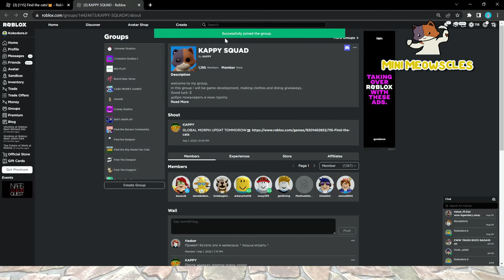HOW TO FIND ALL 115 CAT MORPHS in Find the cat Morphs!🐱 | ROBLOX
In this video i will explain How To Get ALL BADGES in Find the cat Morphs!🐱| ROBLOX

Timestamps :
0:00 Normal cat
0:07 El gato, Statue Cat
0:35 RockStar Cat
0:51 Grass Cat
1:04 pop cat
1:18 Bacon cat
1:32 Gamer cat, Sleeping cat
1:57 Brick cat, Green cat
2:25 Cat Marker
2:46 Chicken leg cat
3:00 Lava Cat
3:23 Screamer Cat
3:50 Stupid Cat
4:47 Flying Cat
5:21 Magma Cat
6:00 Ice Queen Cat
7:01 Big Cat, Homeless cat, Fat cat, Crying Cat
7:48 Like Cat, Alien Cat
8:08 Snowman Cat, Ice Cat, Penguin Cat, Chocolate Cat
9:09 Polus Cat, Ball Cat
10:07 Cube Cat
10:40 Nyan Cat
10:55 Fire Cat
11:32 Cow cat, Crowhider Cat
12:08 Farmer cat
12:27 Windy Cat
12:57 Pusheen Cat, Shrek cat, Flat Cat (Skiny cat)
13:47 Egg cat
14:09 Yellow Cat
14:27 Ghost Cat, Zombie Cat, Skele Cat
15:15 under world cat
15:56 Coconut cat, Valleyball Cat, Valleyball Cat
16:51 Summer Cat, Fisher Cat, SaveGuard Cat
17:43 Invissible Cat
18:28 UWU
19:01 Coral Cat, Drowning Cat, Shark Cat
19:54 Huggy Cat, Void Cat
20:49 ???
21:40 Sand Cat, Soldier Cat
22:26 Amogus Cat
22:49 Pharaoh cat, Ankha Cat
24:24 cactus cat
24:48 Angry Cat, Cup Head Cat, Water Cat
25:52 Purple Cat, Small Cat
27:08 Sad Noob Cat, Guest Cat, Cheshire Cat
28:22 DIVER CAT, Sponge bob Cat
28:22 Hydra Cat
30:34 Snow Cat
30:55 Tom Cat
31:36 Dream Cat
32:52 Fall Guy Cat
33:42 Popc Corn Cat, Car Cat
34:44 Demogorgon Cat
35:55 Animatronic Cat
36:56 Bingus Cat
37:56 Chest Cat
38:42 Banana Cat, Minion Cat
39:47 Sonic Cat
40:51 Leon Cat
41:45 Falling Cat, Dragon cat
43:04 Smart Cat
43:56 Troll face cat
45:42 Log Cat
46:07 Mine Cat, Crystal Cat
45:44 Gift Cat
46:57 Rainbow Cat
48:00 Paseydon Cat
48:49 Baby Cat
49:14 Naruto Cat
50:28 Poop Cat
51:12 Mini Meowscles
51:36 Blue Cat
52:07 Pica Cat
52:37 Spider cat
52:52 Glich cat
53:27 Floppa Cat
53:57 ROCK Cat
54:52 Black Cat